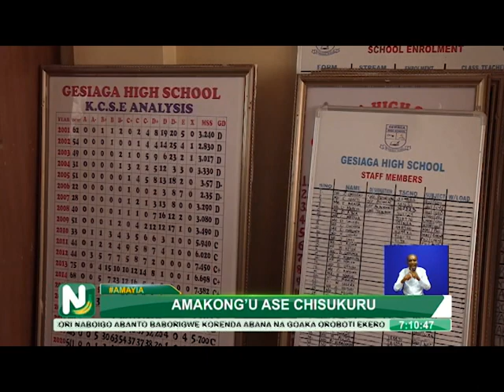Inadequate Resources a major Challenge Facing the Education sector